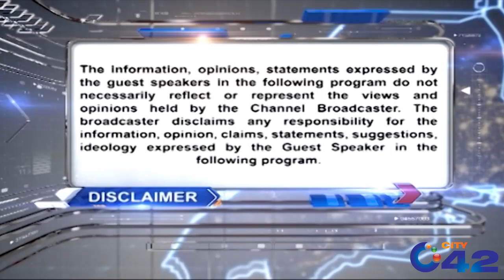Citizens Reaction On COVID-19 SOPs | News Night | 6 May 2021 | City42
Host : Qurat-ul-Ain Hashmi